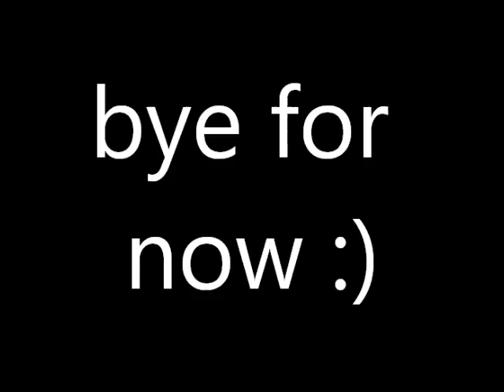magic my big girly :)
this is magic 16hh and she is my big girly x